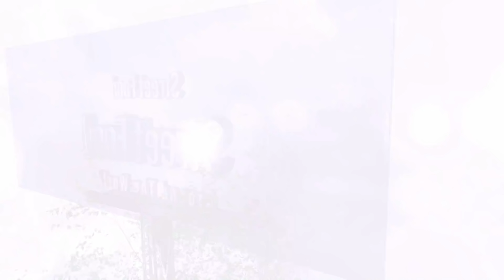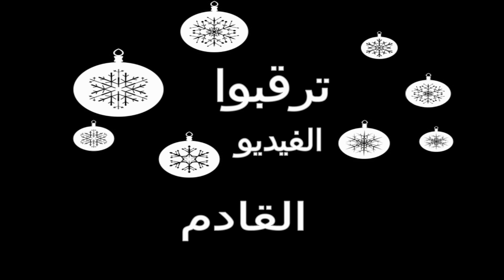اكلات الشوارع حول العالم - افضل طريقة ابداعية و سهلة لتقشير الرمان 👌👌👌